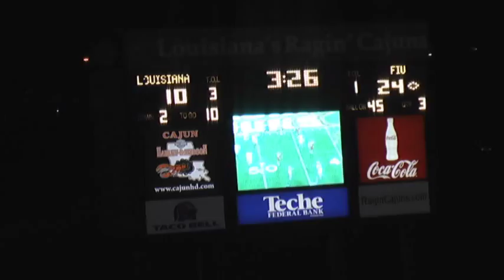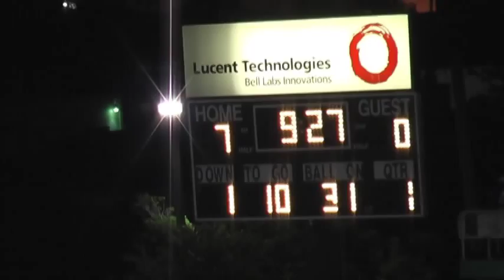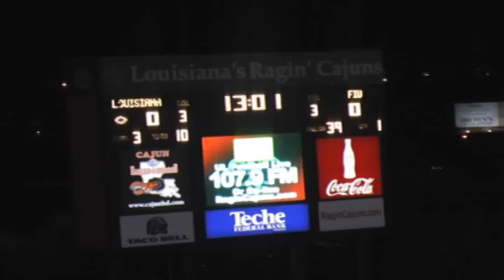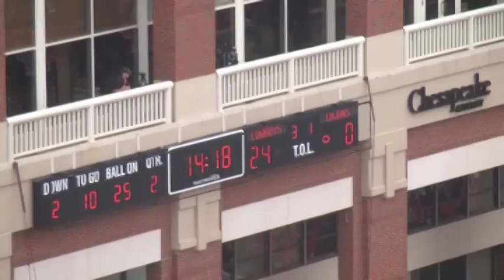Blaine Gautier #17 ULL Football Highlights c/0 12'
Position: Quarterback
Height: 6-0
Weight: 212
Class: Senior
Hometown: Edgard, La.
High School: Lutcher

Record Book:  Set UL season records for yards passing (2,958), passing touchdowns (23), completion percentage (.628), passing efficiency (153.6), total offense (3,444) and touchdowns responsible for (26) as a junior. . . also ranks fourth in total plays (462). . . set a single game record with 492 yards of total offense vs. San Diego State in the New Orleans Bowl and is sixth with 430 yards at Western Kentucky (10/22). . . his 470 yards passing vs. San Diego State was the second-highest total in school history, three short of the school mark. . . also had 419 yards passing at WKU (sixth best), making him the only player with multiple 400-yard games in a career. . . tossed for TD's vs. North Texas (10/15) and La.-Monroe (11/5), one short of the school record. . . his career-high 32 completions vs. WKU was fifth best. . . ranks fourth in school history with 27 career touchdown passes.

2011 (Junior):  First team All-Louisiana and Louisiana Offensive Player of the Year by the Louisiana Sports Writer's Association. .  . second team All-Sun Belt. . . shared team offensive MVP honors with Ladarius Green. . . led the Sun Belt and ranked 14th nationally in passing efficiency (153.6). . . was 11th in the league in rushing, and second among quarterbacks (486 total) . . . started in 11 of the 13 games, coming off the bench to play against both Kent State and Nicholls State. . . twice earned honorable mention Quarterback Performer of the Week honors by collegefootballperformance.com, receiving the nod after the North Texas (10/15) and La.-Monroe (11/5) games. . . named the College Sport Madness Quarterback of the Week three times, picking up the honor for the FIU, North Texas and La.-Monroe games. . . named the offensive player of the week by the Louisiana Sportswriter's Association following the FIU an Florida Atlantic games. . . entered the Nicholls State game in the third quarter and engineered two scoring drives en route to cement the win. . . regained the starting job the following week at FIU (9/24), throwing for 221 yards and three touchdowns and rushing for 86 yards to put a strangle hold on the starting berth. . . missed most of the Troy game (10/8) after suffering a sprained ankle on the first series of the game. . . threw just six interceptions on the year, including none in the five games at home. . .threw 157 passes over a six-game stretch without an interception early in the season. . . closed year by going 24-for-40 for 470 yards and three touchdowns in win over San Diego State, including three-for-three for 44 yards on game-winning drive in the final 30 seconds. . . earned third letter.

2010 (Sophomore):  Played in 10 games, six coming at quarterback, with starts at FAU and vs. FIU. . . took snaps from the wildcat formation in several games. . . second in rushing yards (280) and tied for top honors in rushing touchdowns (5). . . was 34-of-65 for 440 yards with three passing touchdowns and added 43 carries for 198 yards and two rushing touchdowns in two games as a starter. . . was 21-for-36 for a season-high 254 yards and two passing TDs in first career start at FAU. . . added 15 rushes for 86 yards and a TD, with a long run of 54 yards against the Owls. . . ran for a career-best 112 yards vs. FIU with the help of a 55-yard touchdown sprint (only 100-yard game of the season by the Cajuns).

2009 (Freshman):  Played eight games as one of the backup quarterbacks and on special teams. . . did not attempt a pass until season finale. . . finished 9-of-17 passing for 119 yards and a touchdown in the fourth quarter vs. Troy. . . had a one-yard touchdown run at Arkansas State.